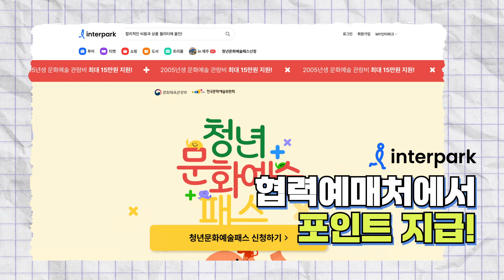[브이로그] 05년생이 알뜰하게 공연 보는 방법!? '청년 문화예술패스' 써봤다!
가족 중 05년생이 있다면 주목!🤩
총 15만 원의 공연·전시를 볼 수 있는 포인트를 지급하는
'청년 문화예술패스' 발급 강추🎟

인터파크, 예스24에서 청년 문화예술패스 발급 받고,
공짜 공연 관람하고!🎻
알뜰하게 보낸 05년생✨️의 하루를 브이로그🎬로 확인해보세요!